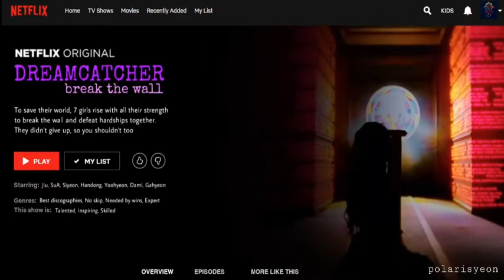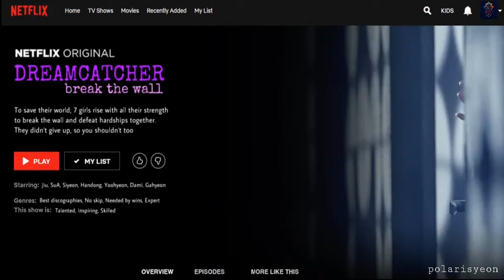DreamCatcher's Break The Wall | Official Trailer | Netflix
Dreamcatcher from the Dreamcatcher Company under HappyFace Entertainment, brings you along on a journey to fight hardships and find your freedom to be who you want. Through this battle cry, they met new people and inspire them to never give up even when times are tough.

DreamCatcher's Break The Wall can be found on global Netflix.